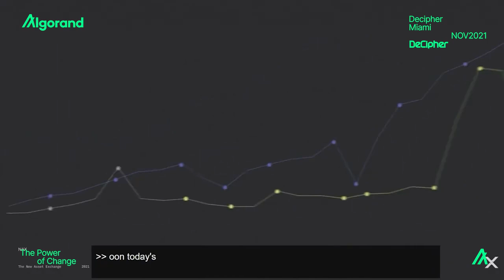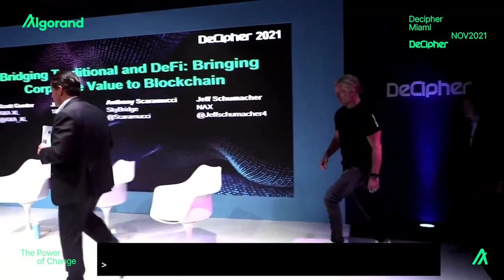Decipher | Bridging Traditional and DeFi: Bringing Corporate Value to Blockchain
This session was recorded during Decipher 2021 in Miami, Florida.

Featuring:
- Jeff Schumacher, Founder & CEO, NAX
- Jan Oetjen, CEO of 1&1 Mail and Media, United Internet
- Scott Gunter, CEO of AXA XL
- Anthony Scaramucci, Founder of Skybridge